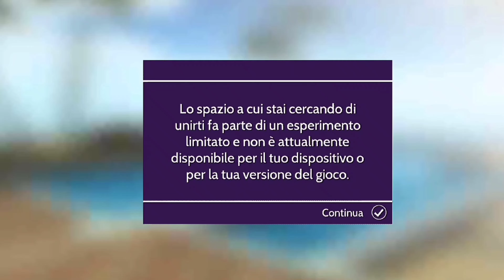Visitiamo il nuovo server: The Voice Of Avakin